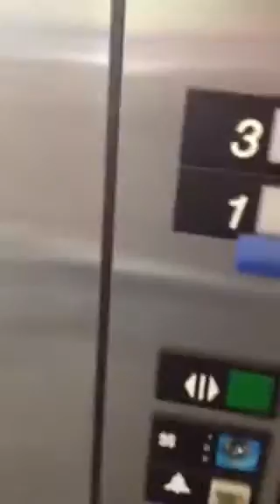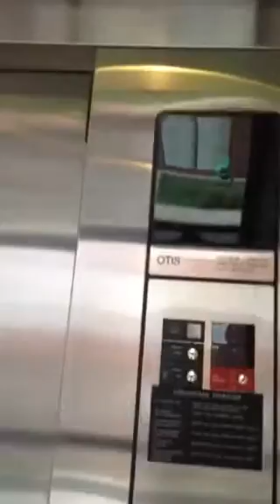Otis hydraulic glass elevator at the Columbia center parking deck in Troy mi